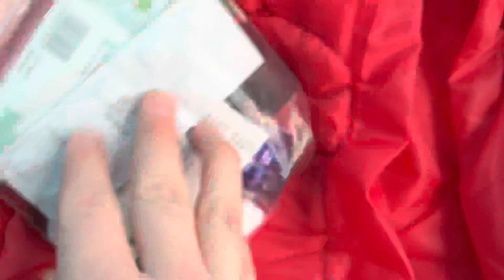Camping In Brockwell Wood Newcastle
Links on new channel take 24 hours to verify